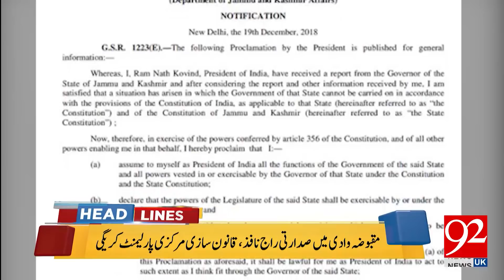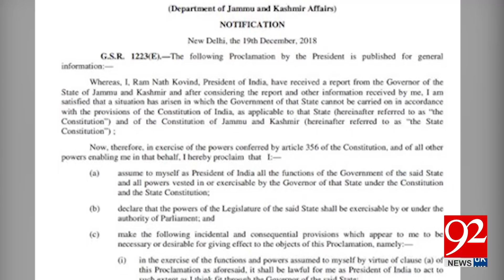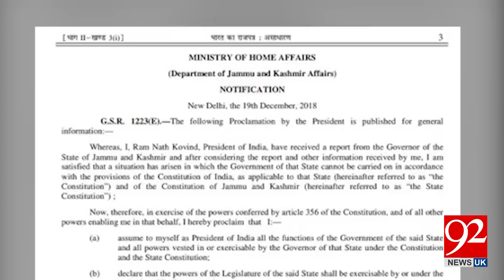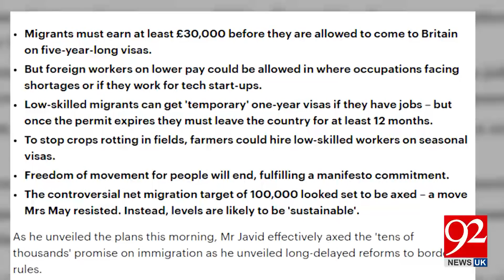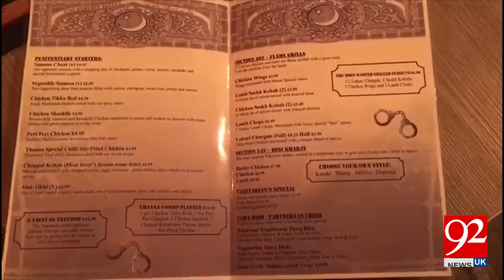UK Headlines & Bulletin | 12:00 PM | 20 Dec 2018 | 92NewsHDUK